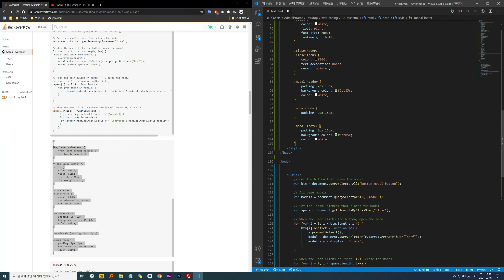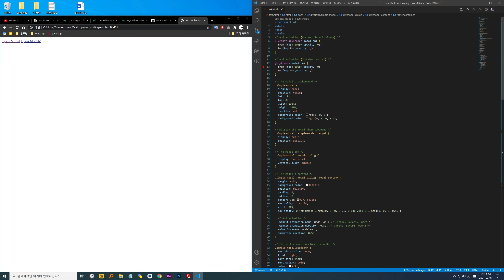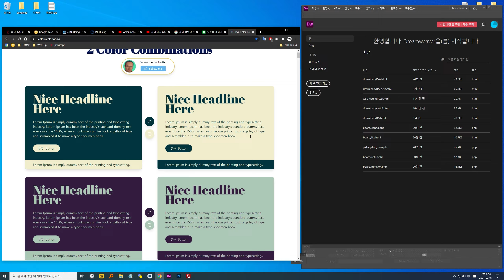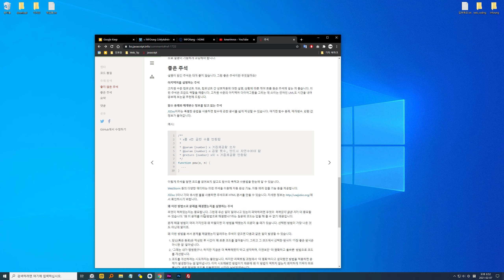웹 코딩 연습 / 공부 (Web coding practice)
00:00 자바스크립트 활용한 클릭시 다중 모달 등장.
01:18 css 활용한 다중 모달 등장.
02:00 youtube 배너 이미지 제작 및 자바스크립트 공부